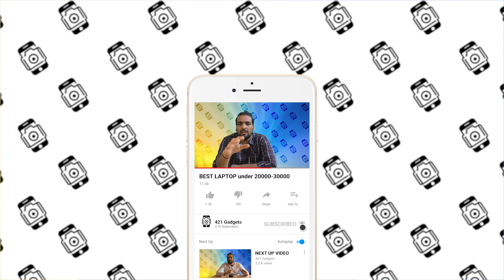TOP 4 BEST LAPTOP under 30000 (FEB 2021) and under 25000 (FEB 2021)🔥⚡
Timeline
00:00 Intro
00:34 Best laptop under 25000
02:53 Best laptop under 30000

Avita Pura
AMD Ryzen 3 + 4GB DDR3 RAM + 256 GB SSD + 14-inch

Avita Pura
AMD A9 + 8GB DDR3 RAM + 256 GB SSD + 14-inch

Asus Vivobook
(AMD Athlon Silver 3050U + 4GB DDR4 + 256G  SSD + 14.0"FHD)

Avita Pura
(Ryzen 3-3200 + 8GB DDR4 RAM + 256 GB SSD)

Topics Covered In this video:
1) Best LAPTOP Under 30000 in India 2021
2) MOST POWERFUL LAPTOP Under 30000
3) MOST POWERFUL LAPTOP Under 30000 in India 2021
4) Best LAPTOPS Under 30000 in India for students 2021
5) LAPTOPS Under 30000 for students in India 2021
6) Best Laptops under 30000 in 2021
7) Best gaming laptop under 30000 in 2021
8) Top gaming laptop under 30000 in 2021
9) Best laptop for students under 30000 in 2021
10) Best laptop for home under 30000 in 2021
11) Best LAPTOP Under 25000 in India 2021
12) MOST POWERFUL LAPTOP Under 25000
13) MOST POWERFUL LAPTOP Under 25000 in India 2021
14) Best LAPTOPS Under 25000 in India for students 2021
15) LAPTOPS Under 25000 for students in India 2021
16) Best Laptops under 25000 in 2021
17) Best gaming laptop under 25000 in 2021
18) Top gaming laptop under 25000 in 2021
19) Best laptop for students under 25000 in 2021
20) Best laptop for home under 25000 in 2021